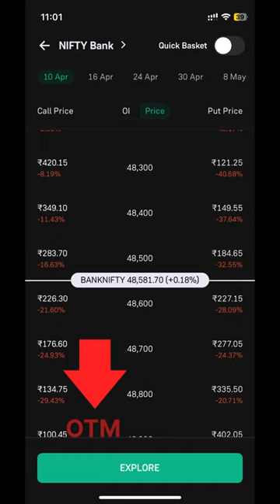In the money(ITM) At the money(ATM) Out of the money(OTM) explained in Hindi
ITM ATM OTM Explained in Hindi